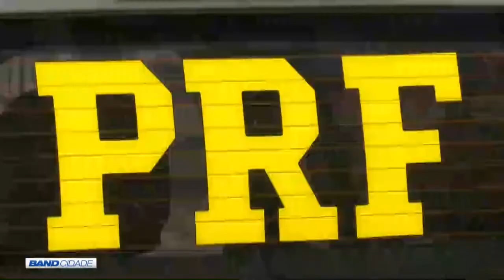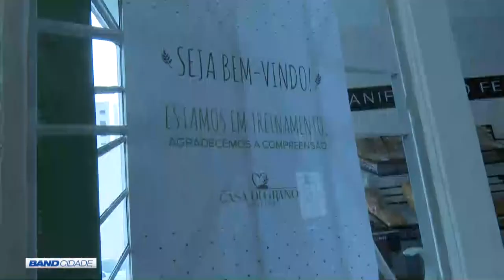(24/04/2017) Assista ao Band Cidade 1ª edição desta segunda-feira | TV BAND